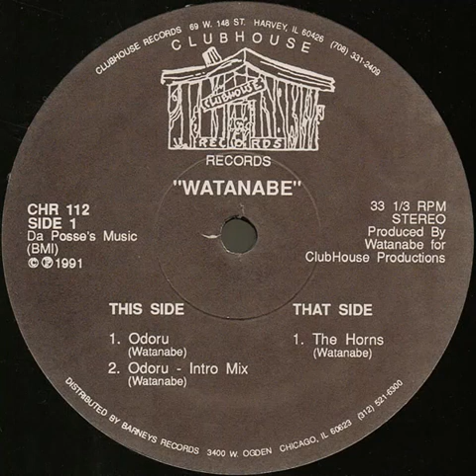Watanabe - The Horns Clubhouse records 1991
Watanabe - The Horns
Clubhouse records 1991